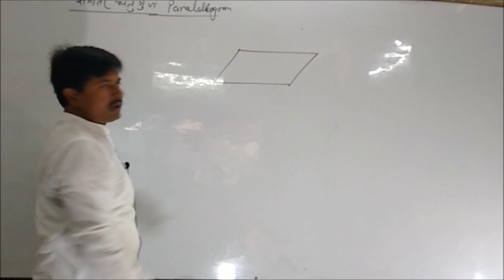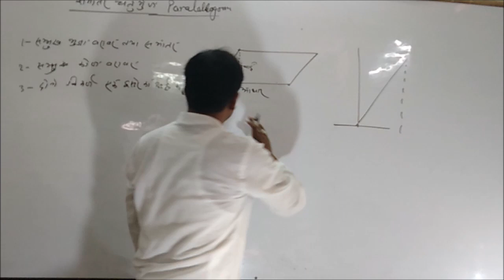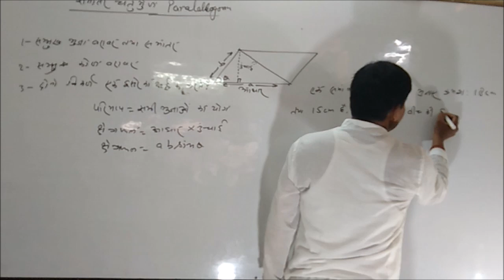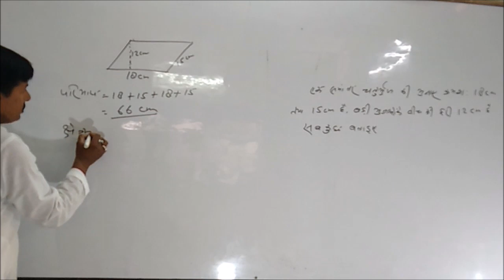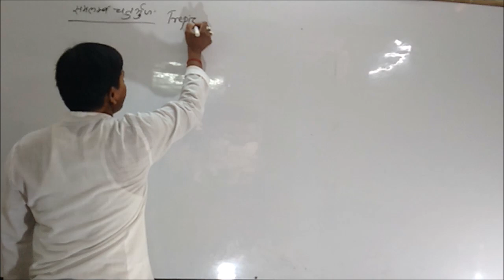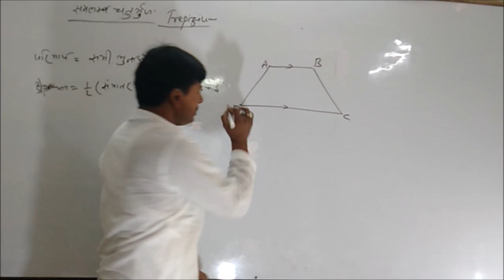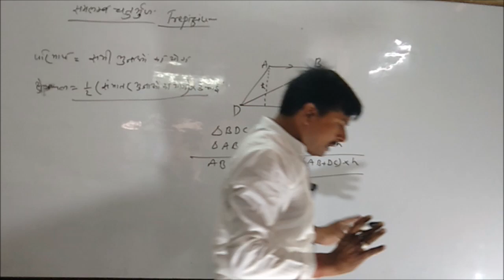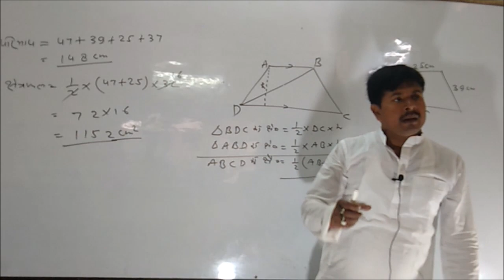Mensuration 3/by Pradeep mishra/ easy maths/simple concept/ basic maths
Dear students here is video on mensuration, in very easy and simple method. Basic design of Parallelogram and Trapezium.Enjoy the mathematics with proper attention... I will provide you more and more as possible as soon.. you can join us: